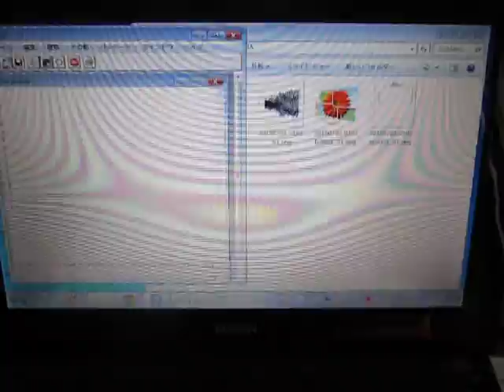超音波の音圧測定解析 Measurement and Analysis of Ultrasonic Wave